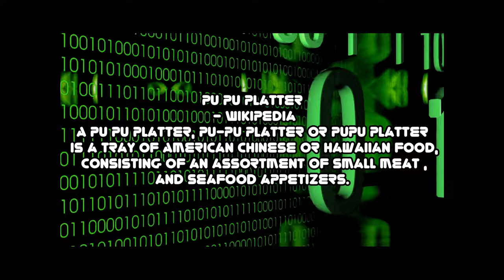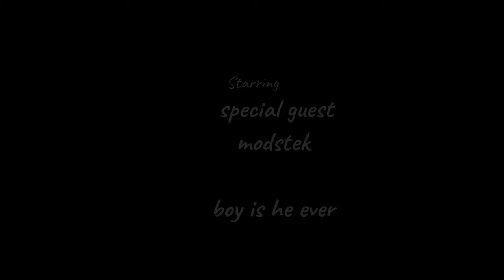How do you wipe or clean data from a hard disk drive?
What's the best way to wipe or destroy data from a hard disk drive?
Let's say your drive was failing and you already backed it up would you
just toss it away in the trash?

 Please like,dislike,share,not share and
me out on instagram and twitter you can
see what im up to before i upload to YT.